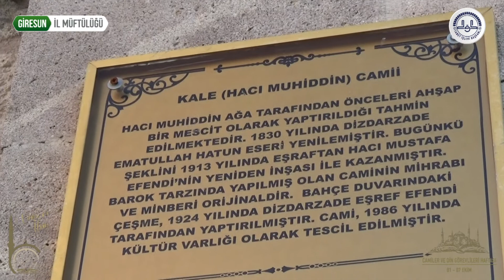Cami ve İlim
Camiler ve Din Görevlileri Haftası
1 - 7 Ekim 2020
Murat Mutlu
İl Müftü Vekili